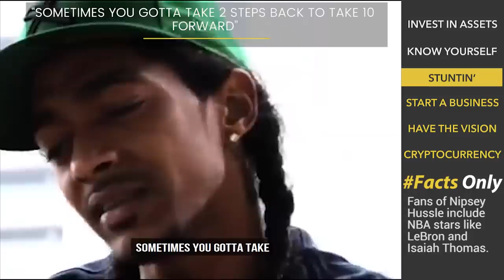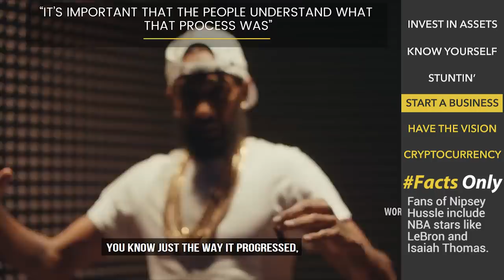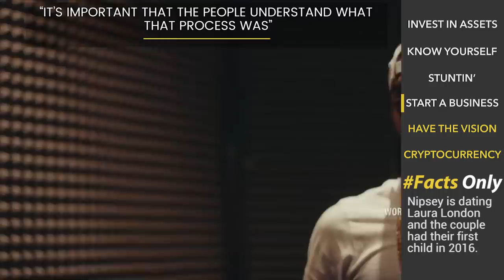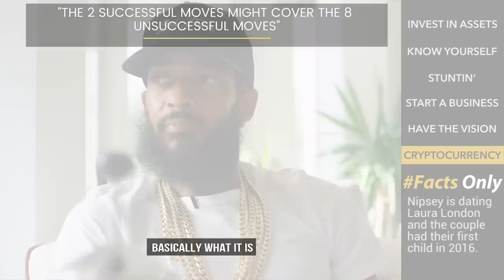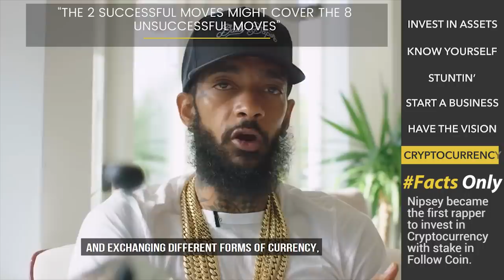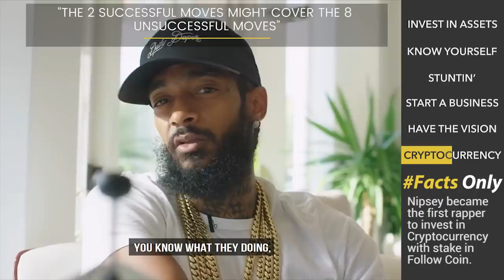From the streets to the boardroom: Nipsey Hussle’s 8 keys to hustling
Nipsey is well on his way to becoming rap's next great mogul.